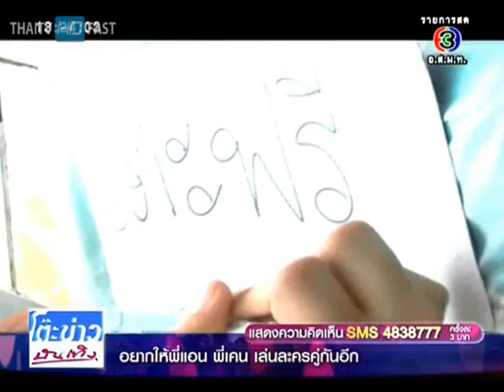[โต๊ะข่าวบันเทิง] น้ำตาล-เคน-เพ็ชร-เต้ย ละครดาวเคียงเดือน (25.04.2014)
ติดตามผลงาน น้ำตาล พิจักขณา วงศารัตนศิลป์ ได้ที่